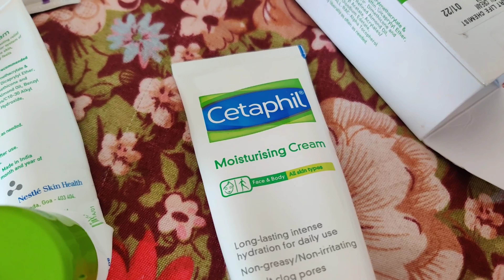List of Best MOISTURIZERS||Under 300 Rs|| Tried&Tested||Watch True Reviews Before Buying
Hey there,

In this video I am sharing my views about all the moisturizers that I tried as I am having dry skin type so I invested huge amount in this.
Watch this video and then go for the suitable one and that will definitely save your money.